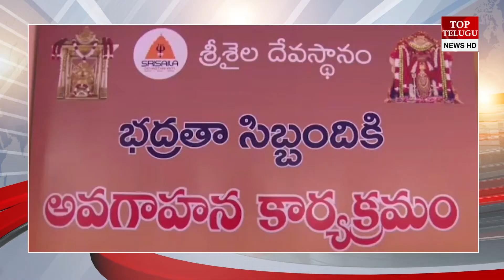శ్రీశైలం దేవాలయం భద్రతా సిబ్బందికి ట్రైనింగ్ క్లాసెస్ training classes for security in srisailam tem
శ్రీశైలం దేవాలయం భద్రతా సిబ్బందికి ట్రైనింగ్ క్లాసెస్ training classes for security in srisailam tem|TopTeluguMedia